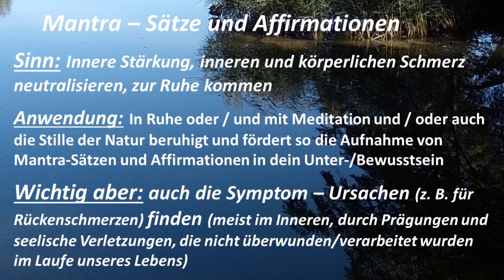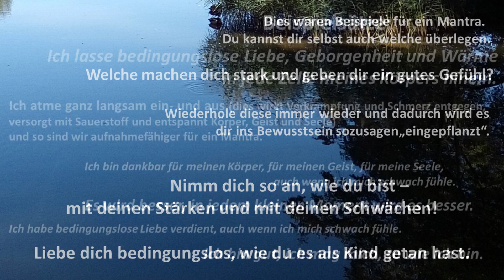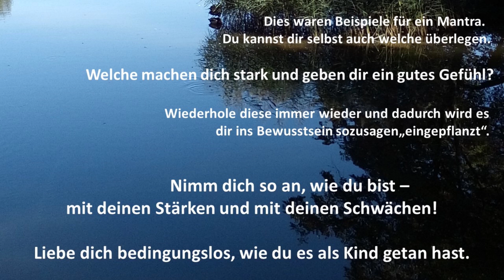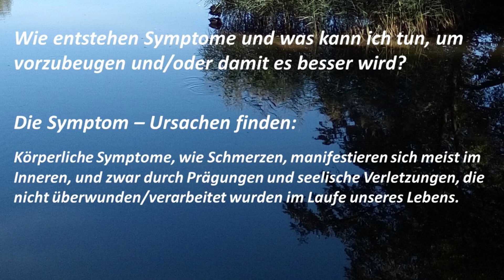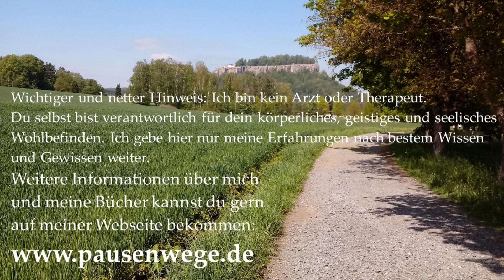Mantra Singen Klänge für Freude und Gesundheit Schmerz vorbeugen und mildern Warum Wirkung im Alltag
In diesem Video hörst und siehst du Mantra Singen. Was ist das und ist es gut und warum, welche Wirkung hat es auf uns. Lass dich verzaubern, vielleicht wird es magisch.
Auf meiner Webseite erfährst du genaueres über mich und meine Arbeit, die dir praktische Hilfe im Alltag bringen kann und von der Zuhörstunde/Kummerkasten sowie zu meinen Büchern, die es im Buchhandel gibt. Ich bin für dich auch gern beratend da. Ich höre dir zu und überfordere dich nicht mit Ratschlägen, ich helfe dir auch im Haushalt oder arbeite mit dir zusammen in alltäglichen Arbeiten. Jeder Mensch (Klient) ist anders und hat eigene Bedürfnisse und Ziele. Wichtig ist für mich die würdevolle und ganzheitliche Sicht auf Körper und Geist und Seele, was uns als Mensch ausmacht.
Auch in meinen Videos und Podcastfolgen möchte ich generell einen Beitrag dazu leisten, dir den Alltag und das Leben lebenswerter zu machen, auch bei Schmerzen und chronischen Erkrankungen. Vielleicht ist die Gewissheit, dass jemand (wie ich gerade in diesem Moment) für dich da ist, gut. Ich hoffe, ich kann dir wirksam helfen, das würde mich freuen. Ich wünsche dir alles Liebe und alles Gute von ganzem Herzen!